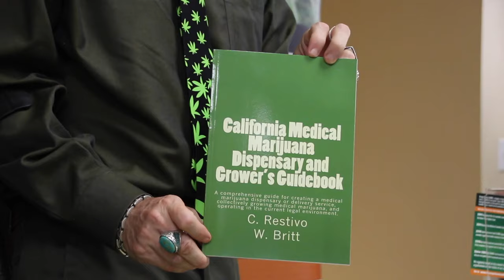Senate confirms Bumatay to federal appeals court; Seniors using cannabis | BA Newsbreak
Here are some news making headlines on BA (Dec. 12, 2019):

Patrick Bumatay becomes first Fil-Am judge to ever serve on federal appeals court

More seniors opting to use cannabis for medical remedy